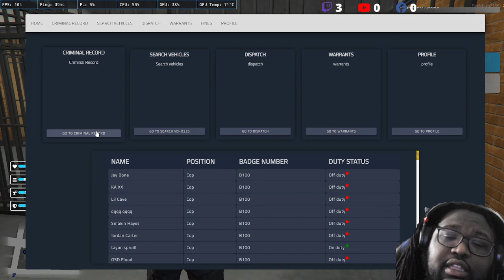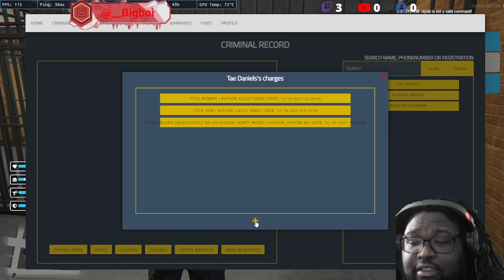WHEN U FIND THAT PERSON WITH A WARRENT